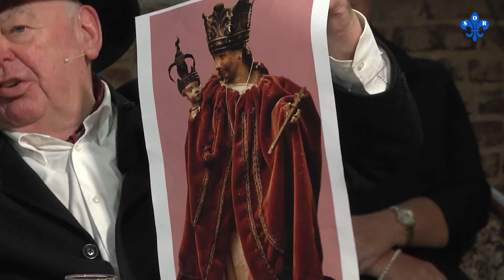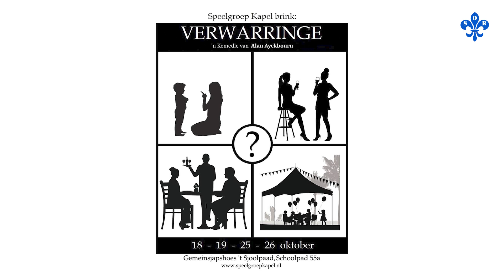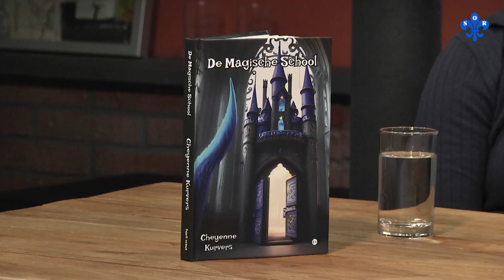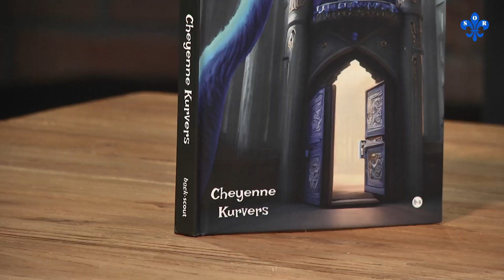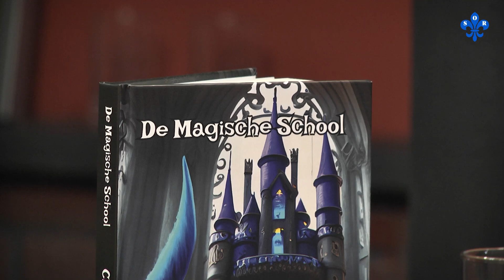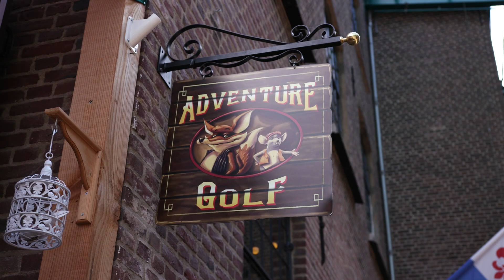Putbeeld Veldstr, Toneelgroep verward, Geestbezoek voor Geert, Automaatje populair, Magische school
Breek de Week – Het verloren gewaande Mariabeeld van de Laurentiusput is onlangs door Rob Gierlings teruggegeven aan de Roermondse gemeenschap.
Gierlings was de laatste hoeder van de oude dame die in de Tweede Wereldoorlog tijdens een bombardement onder het puin verdween. Hij vertelt erover samen met Frans Jansen, programmamaker bij onze omroep en lid van Stichting Immaterieel Cultureel Erfgoed Roermond.

Speelgroep Kapel speelt 18, 19, 25 en 26 oktober in ‘t Sjoolpaad ‘Verwarringen’ van Alan Ayckbourn onder regie van Mieke Pollaert. Hiervoor zijn te gast Esther Sutcliffe, Nicole Massy, Leon Derix en Sam Sutcliffe. Zij hebben allerlei attributen meegenomen, maar wat ze daarmee willen en kunnen?

Heel verwarrend allemaal! De Kosmos, de wekelijkse tv-column Danny Danker gaat dit keer over de geest van een beroemde persoon die op bezoek gaat bij Geert Wilders. Automaatje, het ANWB-initiatief om vrijwilligers met hun eigen auto minder mobiele mensen te laten vervoeren, is zeer succesvol, vertelt Maikel Pollaert. Hij is vanuit Vijf coördinator van Maatje op Maat, waar Automaatje Roermond onder valt. Hoe Automaatje in de praktijk werkt, wordt uitgelegd door Pieter van Daal en Mirjam Verschure, twee vrijwillige chauffeurs van Automaatje. Cheyenne Kurvers uit Melick werd vroeger gepest. Ze vond een uitlaatklep in het schrijven. Onlangs verscheen haar eerste jeugdboek: ‘ De Magische School’. De hoofdpersoon van het boek lijkt op hoe zij vroeger was. Cheyenne is intussen veel weerbaarder en heeft nog altijd veel plezier in het schrijven. Het bezoek aan Breek de Week is onderdeel van de promotour voor haar eerste boek.